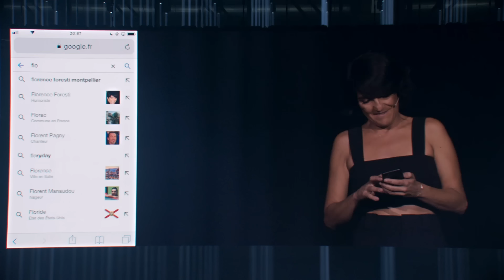Quand tu es accro au téléphone - Florence Foresti I Prime Video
Un conseil : Ne jamais choisir sa coupe de cheveux sur téléphone.
Florence Foresti : Épilogue, dispo sur Prime Video